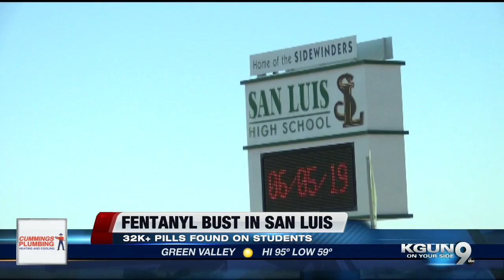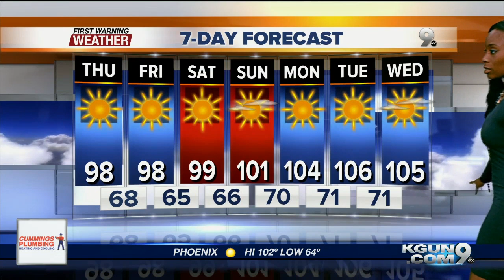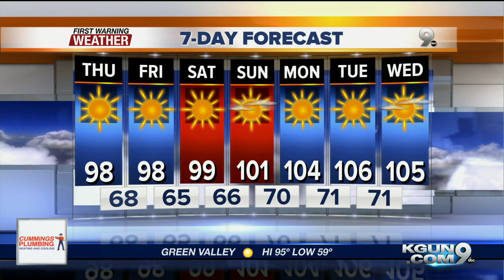KGUN9 On Your Side Latest Headlines | June 6, 7am